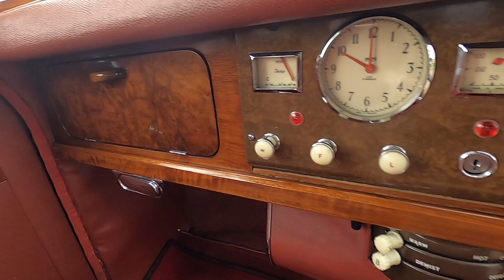1957 Wolseley 15/50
Anglia Car Auctions Kings Lynn are pleased to offer this 1957 Wolseley 15/50 as an entry in our November 5th and 6th classic car auction.